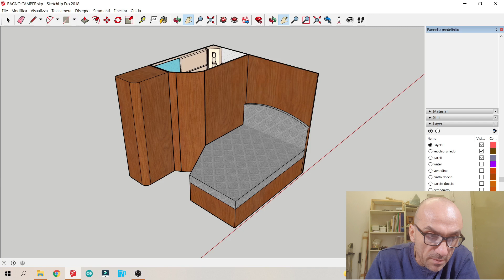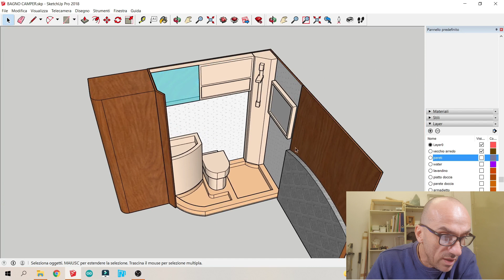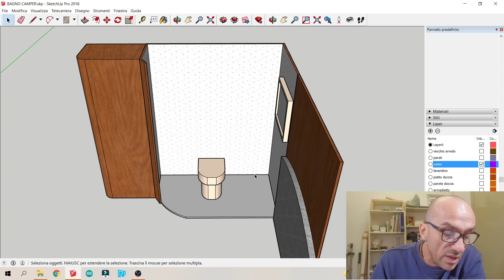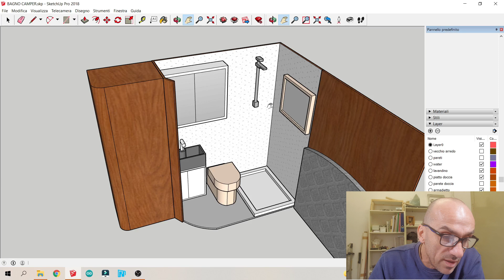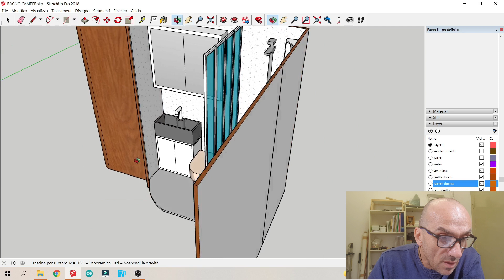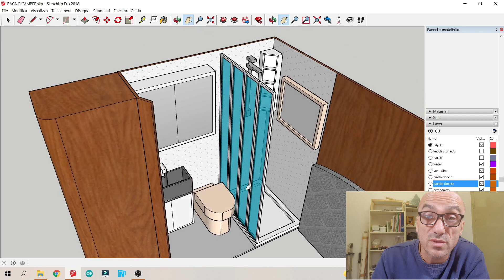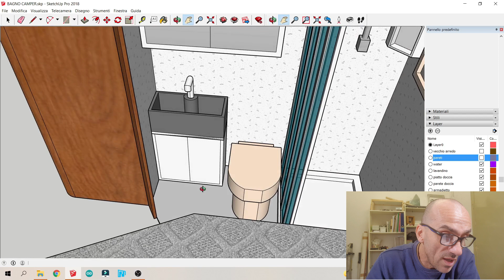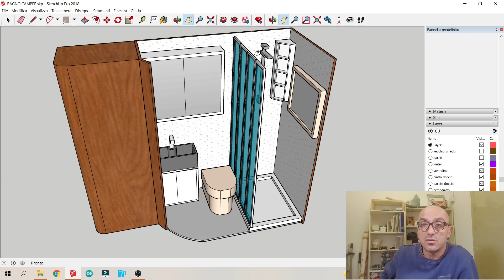IL BAGNO DEL CAMPER PROGETTATO IN 3D!!!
Prima di avventurarci nella profonda ristrutturazione del bagno del nostro camper ho pensato che sarebbe opportuno vedere come potrebbe venire, valutando le eventuali modifiche da fare.
E cosa c'è di meglio di un progetto 3d, in modo da visualizzare spazi, ingombri e forme, così da avere un idea precisa di quello che stiamo facendo?
Utilizzando sketchup abbiamo così abbozzato un idea di come poterlo fare, aspettiamo i vostri consigli!!!